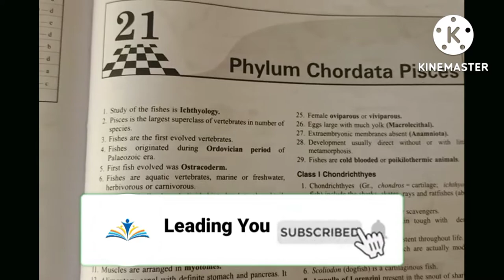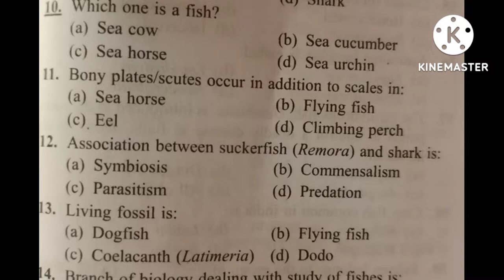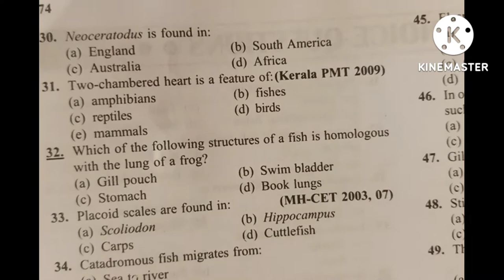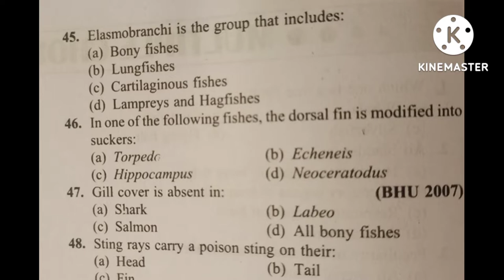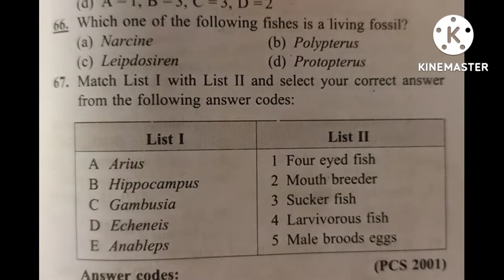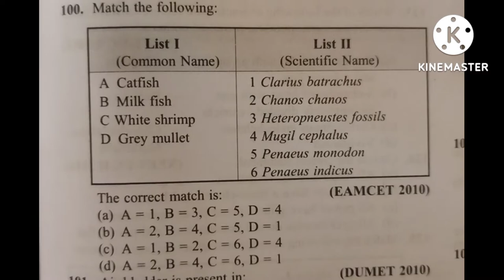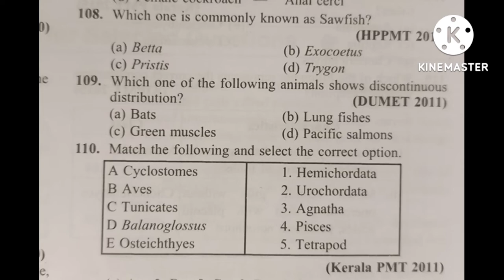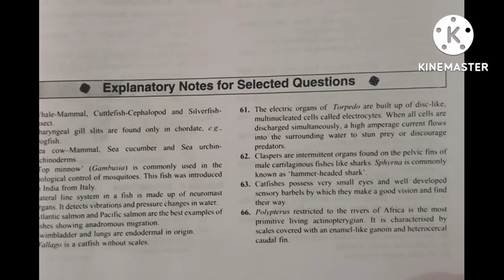ZOOLOGY MCQ series with👉Dr. RK. Pillai 📚 || NCERT based ||🤗🙂Animal Kingdom 👉 Phylum Chordata -Pisces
mcqs channel

Hi everyone! Hope you and your family are safe. In this video i have discussed about ZOOLOGY MCQ PRACTICE SERIES For NEET, Boards and all other competitive entrance exam with 👉Dr. R.K. Pillai 📚book
📣Unit -1 DIVERSITY IN LIVING WORLD

👉 Animal kingdom - Phylum Chordata -Pisces